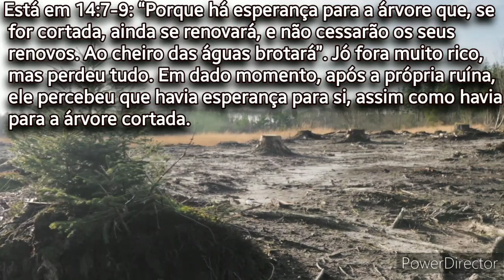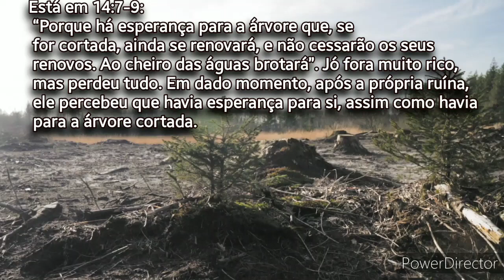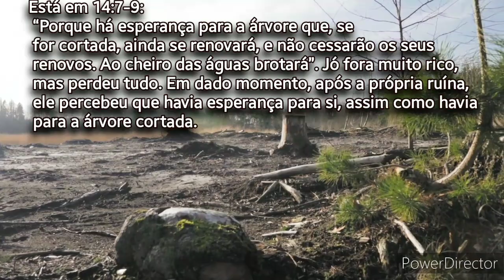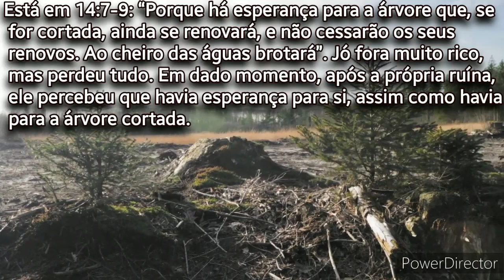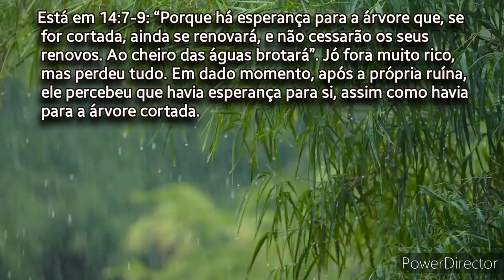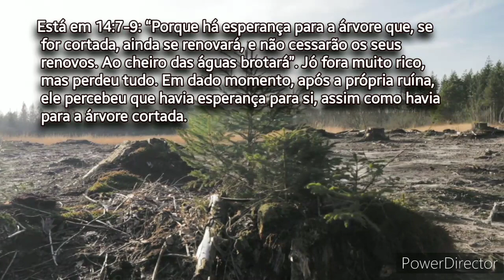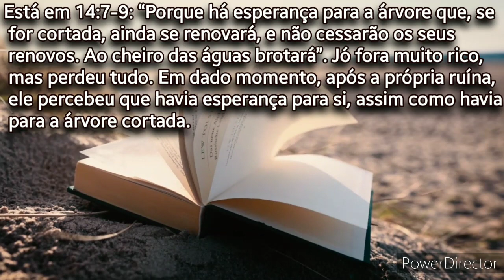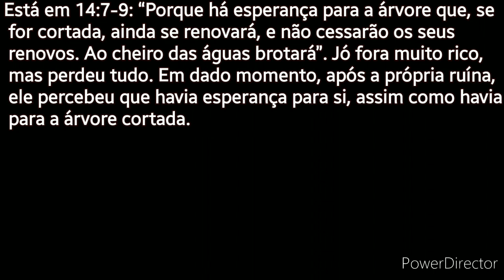O Cheiro das Águas fundo musical|cover diante do trono|lindo fundo musical para oração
Olá tudo bem com você? espero muito que sim...

🎼Segue mais um fundo musical para abençoar sua vida ❤️ para seu  momento de oração, devocional, pregação ou simplesmente relaxar lendo um livro, para todos momentos...

👆Então acesse esse vídeo e seja abençoado pela palavra de Deus!

👉🏻Facebook 》Carolina Dreger 》Grupo: Rio da vida